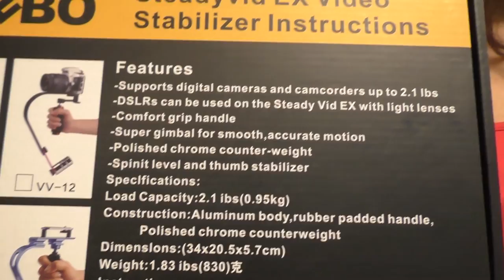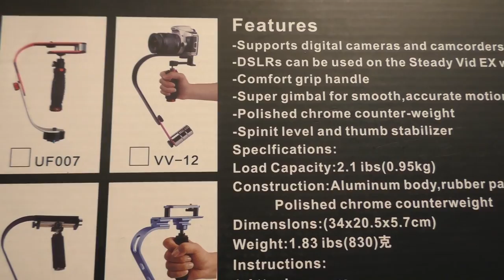США 3574: Mikhail Portnov - вместо шляпы подарили мне стабилизатор для камеры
Mikhail Portnov - вместо шляпы подарили мне стабилизатор для камеры
Ссылки на канале SiliconValleyVoice /школа Михаил Портнов: